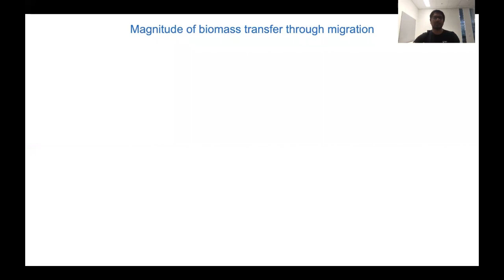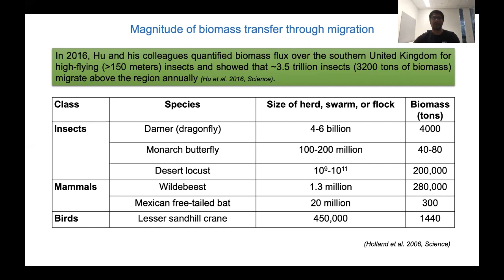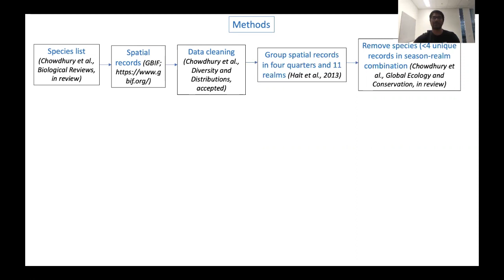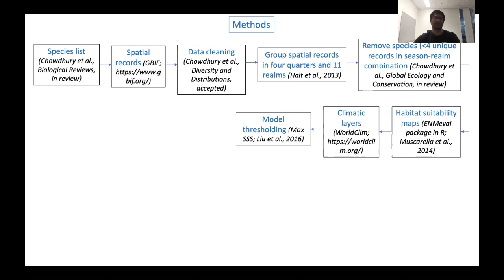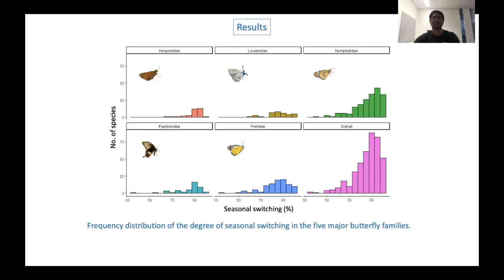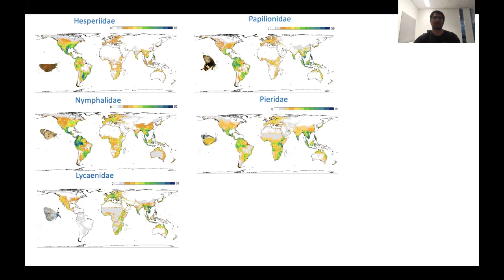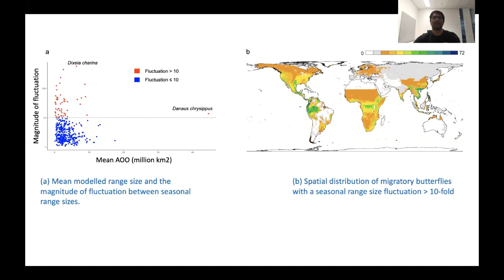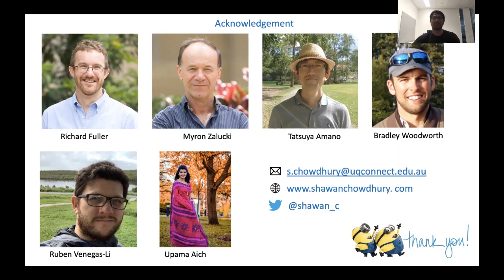Global Dynamics of Butterfly Migration